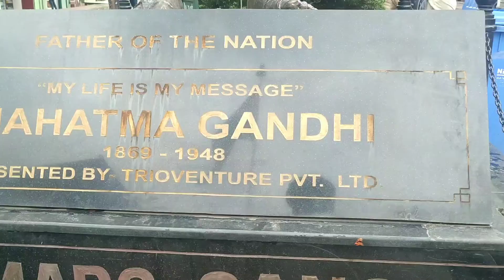MG MARG, Gangtok Sikkim //rohit kc vlogs // 2k22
Description

AIB : Udd Gaye by RITVIZ [Official Music Video] |

852K

Likes

64,921,965

Views

2017

29 Nov

Written, composed and produced by RITVIZ FUCKIN ARROGANT PRICK WON'T SHUT UP ABOUT THIS STREAM ON Saavn iTunes FREE DOWNLOAD Bandcamp Soundcloud Tickets to NH7 Weekender Follow RITVIZ on Facebook Twitter Instagram YouTube Follow us on Instagram Follow us on Twitter Like us on Facebook Add us on snapchat - https: // 1862 Team Devarsh Thaker Dwayne Fernandes Naiel D'cunha Shenoy Nupur Nijhawan Lamiya Chandorwala Neelima Sadanand Rajdip Ray Other Team Concept and Creative Director: Reema Sengupta Director: Zahan Kapoor Producer: Kunal Punjabi DoP: Premal Rawal Costume Syling: Mitali Ambekar Art Director: Bhagyashri Murade & Satish Gawali Hair & Make-up: Karan Singh ADs: Kamal Dev, Eeshita Chinmulgund & Rohan Kapadnekar Production Assistant: Tejas Gaikwad aka Bacchi Gaffer: Akil Shaikh Lights: A1 Light Rental Camera: Aryavart Production Post Production: Offline Editor: Sagar Parikh Colorist: Nilesh Pote Social Media and Marketing: Aakash Shah, Maseeh Ur Rahmaan, Deepak Kumar, Gladvin Picardo